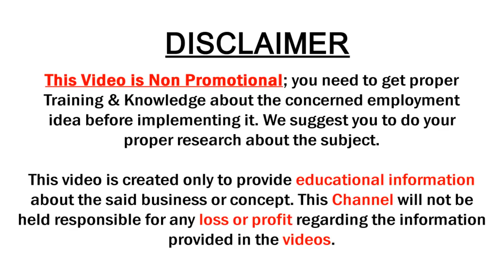Latest Trendy Italian Georgette Printed Sarees | Miss India Designer Sarees | SumanTv Sarees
Latest Trendy Italian Georgette Printed Sarees | Miss India Designer Sarees | SumanTv Saree House